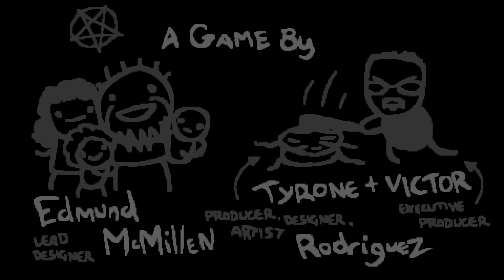GLYPH OF BROKEN! - The Binding Of Isaac: Repentance #979